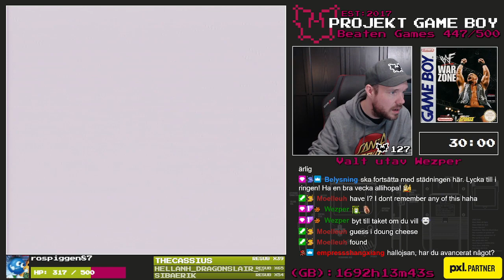#448 - WWF War Zone - Projekt Game Boy